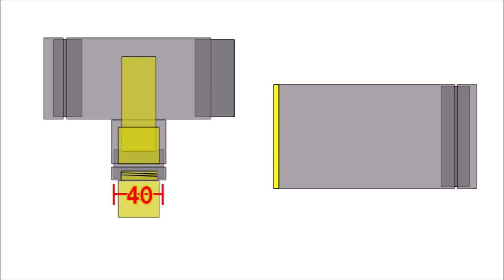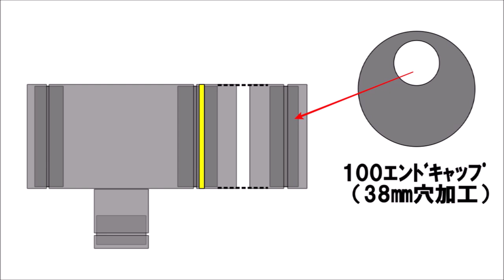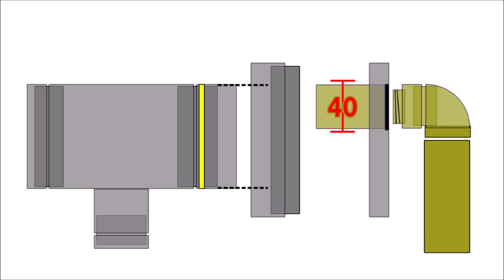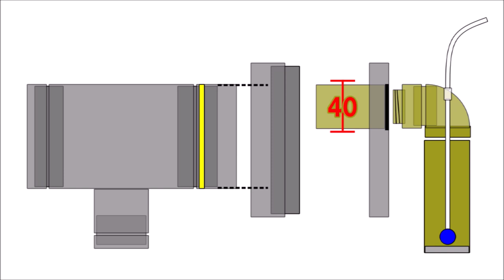【DIY】コンセントのいらないろ過装置を作ってみた。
飼育環境の中でコンセントを1つでも減らしたい、ブロワーの配管はしてありエアーは沢山でる！ならエアーリフト式ろ過装置で解決！